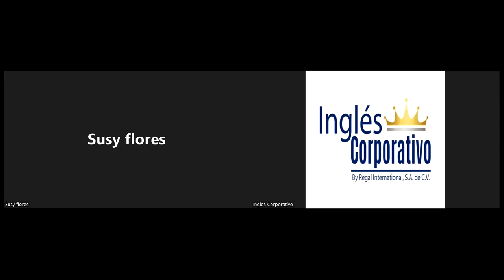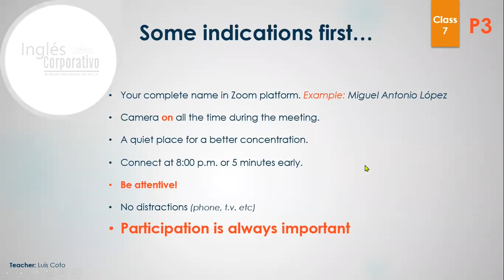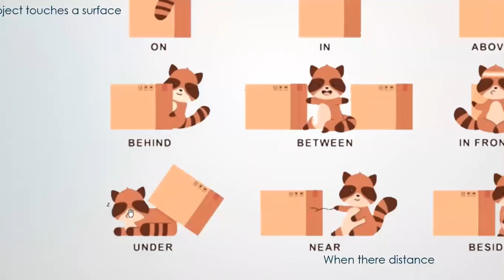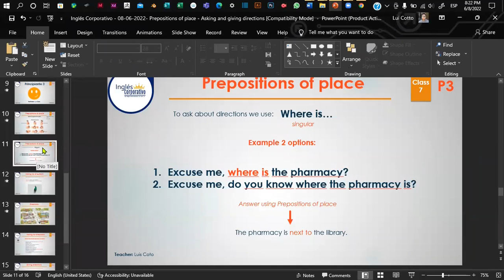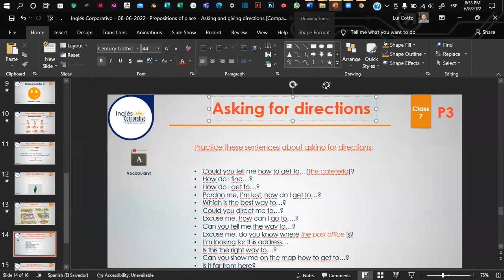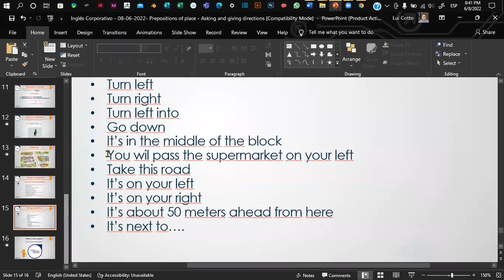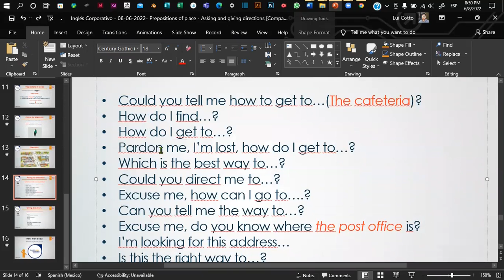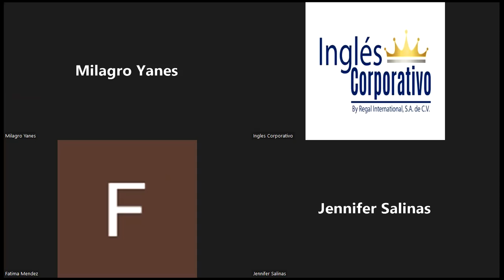Inglés Corporativo - 08-06-2022- Prepositions of place - Asking and giving directions